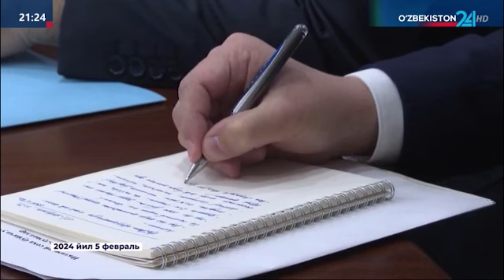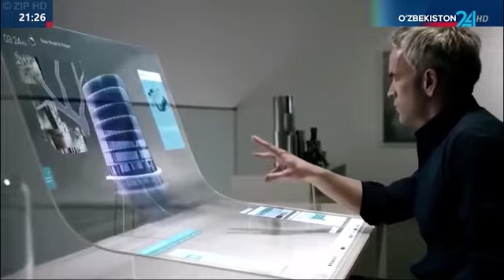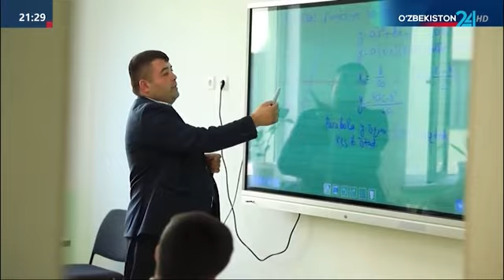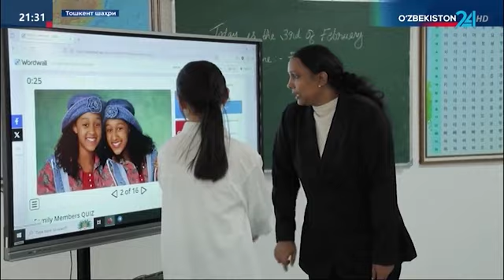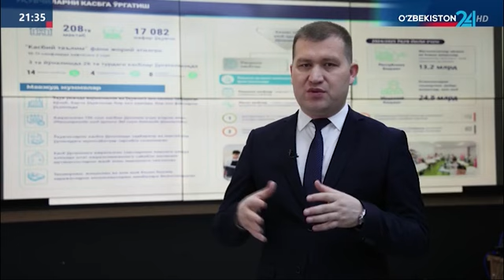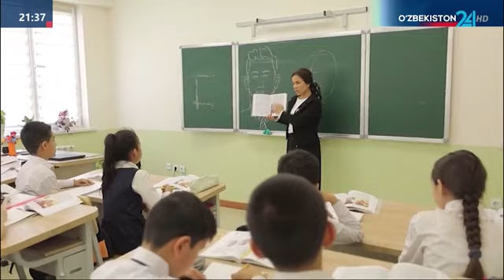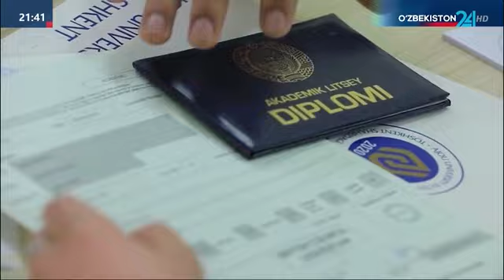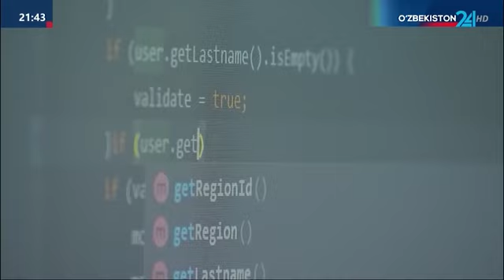Prezident topshirig‘i ijrosi amalda